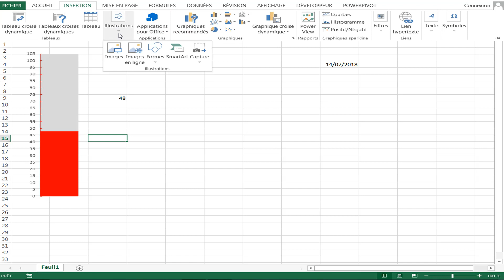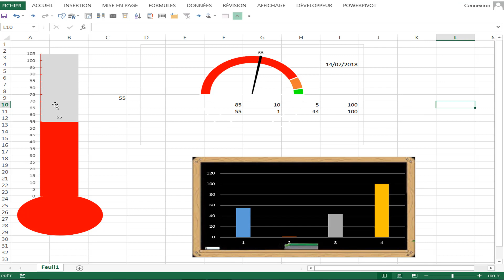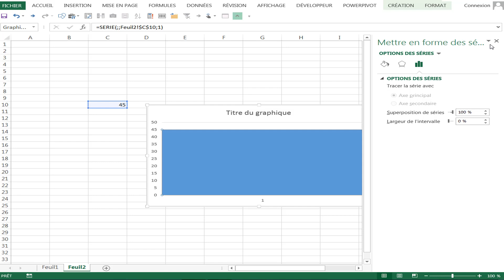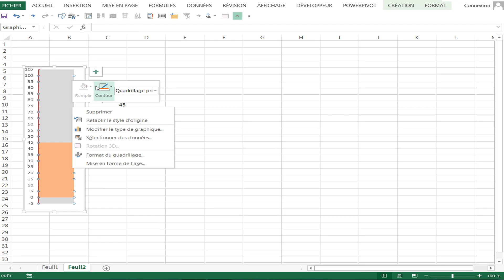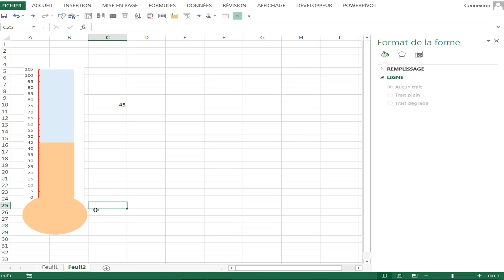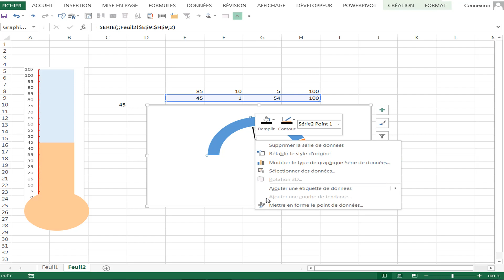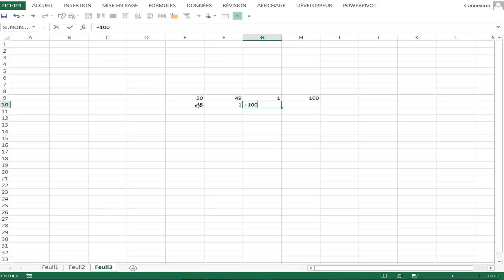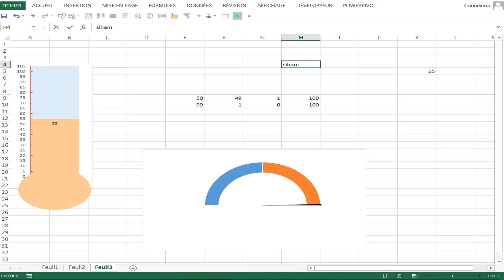Astuces Excel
Gagnez du temps avec ces graphiques